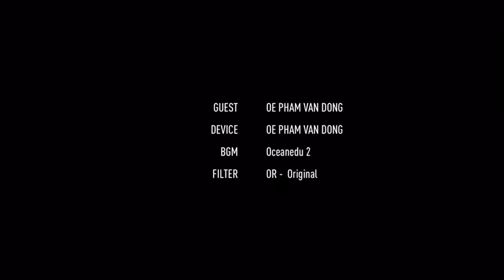Ocean Edu Phạm Văn Đồng - CUỘC THI "TRAO NIỀM ƯỚC VỌNG - GỬI NGÀN TRI ÂN"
⏰ ⏰ ⏰ Tháng 11 lại đến, một mùa hiến chương nữa lại về làm bồi hồi biết bao trái tim học trò mỗi khi nhớ về một thời cắp sách đi học trong màu áo xanh OE.

🤵 🤵 🤵 Trên bước đường trưởng thành, chúng ta đã được sự dìu dắt của biết bao Thầy Cô nhưng với những người Thầy người Cô tại Ocean Edu chắc hẳn đã để lại trong lòng những cô cậu học trò thật nhiều kỷ niệm đẹp, thật nhiều cảm xúc trên hành trình chinh phục ngôn ngữ thứ 2 từ những bước đầu vững chắc nhất.

💐 💐 💐 Nhân dịp chào mừng Ngày Nhà giáo Việt Nam (20/11) - Ocean Edu phát động cuộc thi với chủ đề "Trao niềm ước vọng - Gửi ngàn tri ân". Thông qua cuộc thi, Ocean Edu Phạm Văn Đồng cũng muốn gửi lời cảm ơn sâu sắc đến các thầy cô đã luôn ủng hộ và đồng hành cùng Ocean Edu Phạm Văn Đồng trong suốt thời gian qua.

🏃 🏃 🏃 Mỗi một TVC là những tình cảm mà các học viên Ocean Edu dành tặng người Thầy, người Cô của mình nhân ngày 20/11.

🥇 Clip có lượt bình chọn cao nhất: 3 triệu
🏅 Clip có lượt bình chọn cao nhì: 2 triệu
🥉 Clip có lượt bình chọn cao ba: 1 triệu
🎁 Clip quay ấn tượng nhất: 1 triệu
🎁 Clip phong cách nhất: 1 triệu
🎁 Clip độc đáo nhất: 1 triệu

💁 💁 💁 Thể lệ cuộc thi như sau: Tính điểm TVC hay nhất theo tổng số điểm:
✅  1 lượt xem = 5đ
✅  1 lượt Like 5đ